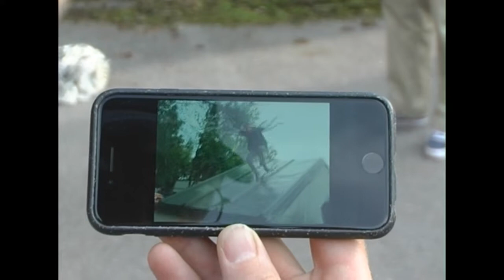Jussba & Juha - Krypta 2023